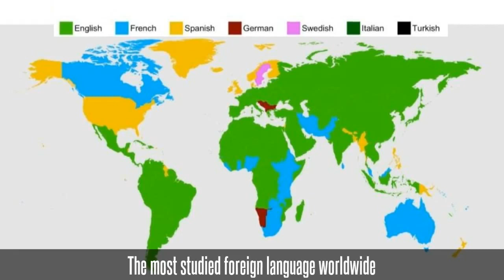The most studied foreign language worldwide MAP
Millions of people around the globe are learning a foreign language — but why do countries prefer to learn some languages over others?

See if you can guess the following:

Yes, English dominates — but by how much?
Which languages are next in line?
Why is Swedish the top language in Sweden?
Who needs help with their country’s official language?
How does Argentina differ from the rest of Latin America?
Who’s learning to talk to their neighbors?
Where are German learners?